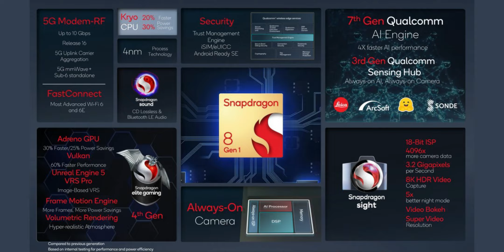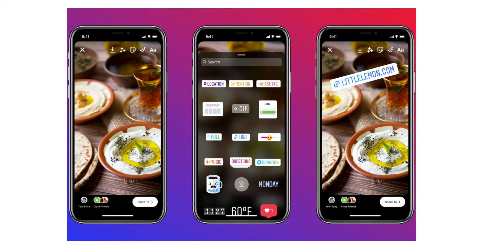Tech Day #3 | Realme GT 2 Pro, Infinix laptop, One Plus 10, Google Pixel 6a, Xiaomi 12, Motorola X30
Hallo Friends